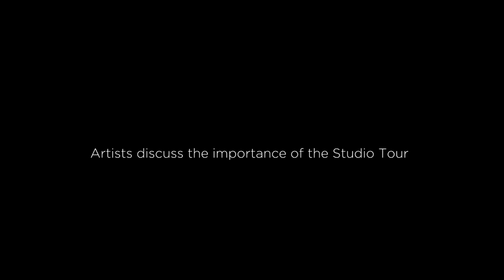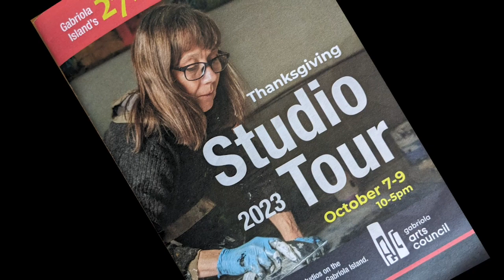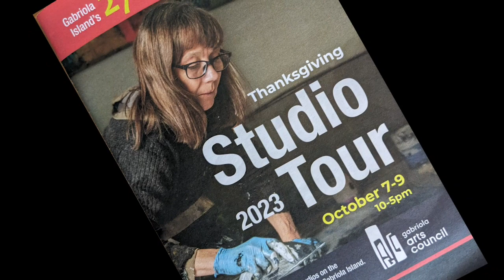"Not just for artists": Studio Tour provides its annual creative and economic boost to Gabriola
Life on Gabriola TV drops in on some of the artists whose talent and work once again helped make the annual Thanksgiving Studio Tour on the island a success. Volunteer videographer Luis Ramentas visits on location with artists Tammy Hudgeon, Kathy Dennison, Denise Carson Wilde, Karen Haugen, and Patricia Rokosh and interviews them about the importance of the tour to their livelihoods and having their work seen. As Wilde puts it, "The artist absolutely, definitely needs to have an audience."

And as Hudgeon adds, "It's important for the whole island economy, for sure. Not just for artists, but for everyone else who's doing any kind of business on the island. Any lodging place. They're almost always all booked up. Restaurants are always full.

"I would imagine that even the grocery store and places like that, because people are buying picnics, go to the beach."

Luis also drops in on the tour preview at Nova Boutique and Gallery, as well as the Rob Robinson Studio and Warren Fullerton's "Bailey and I" gallery.

Special thanks to volunteer Luis Ramentas for this exceptional tour of the tour!

Are you interested in volunteering for Life on Gabriola TV? We have openings for on-camera hosts, interviewers, camera operators, video editors, and more. Training provided.